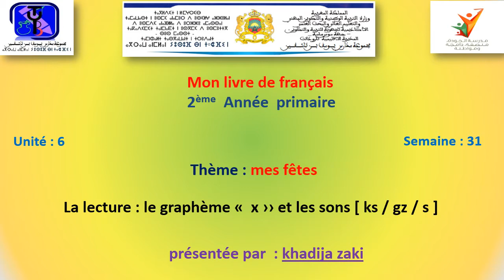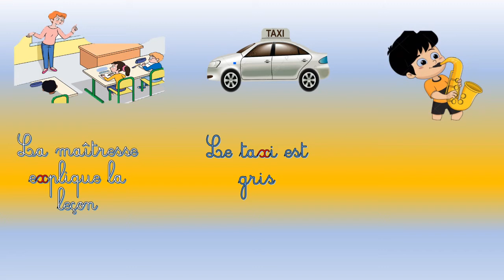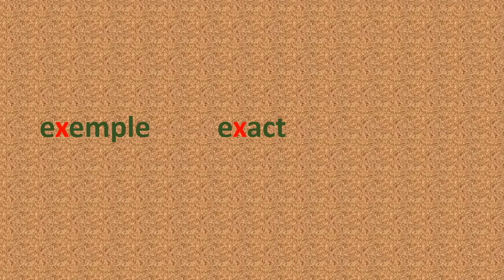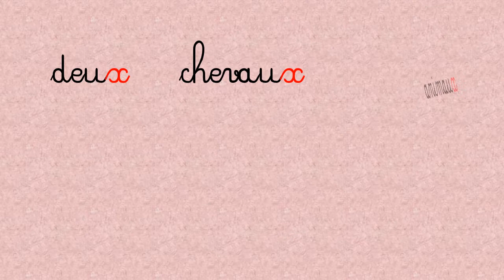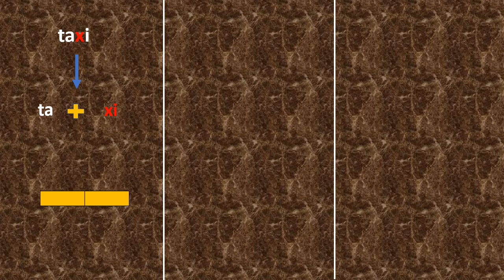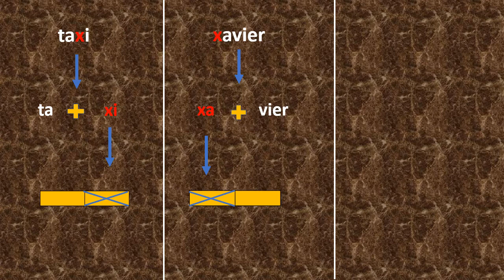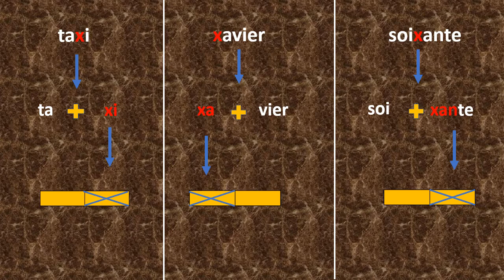la lecture : le graphème " x " et les sons [ ks / gz / s ] / 2AEP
thème : mes fêtes / unité : 6 semaine : 31